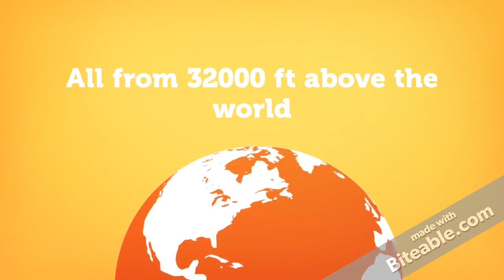TheGustyAviator Channel Trailer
Well this video is a preview of what he channel is basically about. Any new ideas and suggestions are most welcome.